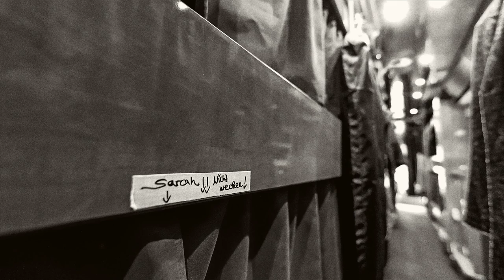schulze@work: Mrs Greenbird | "Road Impressions" ; End of Postcardtour, (2015)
Ein kleines Filmchen mit Impressionen aus dem Tourbus von den letzten Etappen der Postcards Tour, 2015 von Mrs. Greenbird.
Seit 2013 habe ich etliche Stimmungen und Impressionen bei Konzerten aber vor allem hinter den Kulissen der Beiden fotografisch eingefangen und wir fanden es eine gute Idee, die Serie mit Impressionen aus und um den Tourbus weiter zu vervollständigen.

Impressions taken when going with a Tourbus for taking pictures of the last concerts of the "Postcards" tour from Mrs. Greenbirds and band. We were going with a nightliner for  three days. So we had the idea of getting more moody pictures to complete the photographic documentation which I started with Mrs. Greenbird two years ago.
Markus Schulze